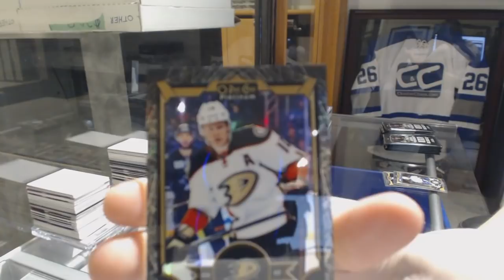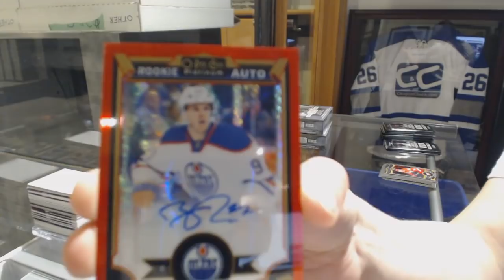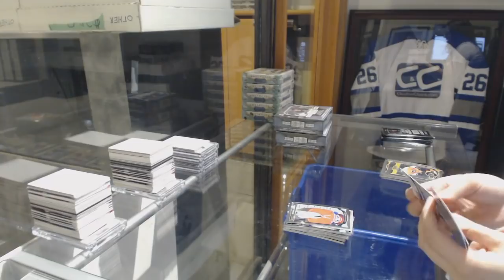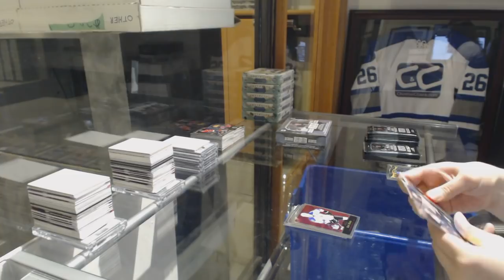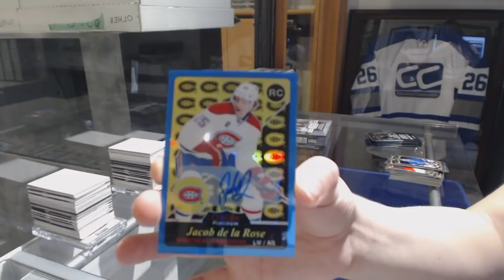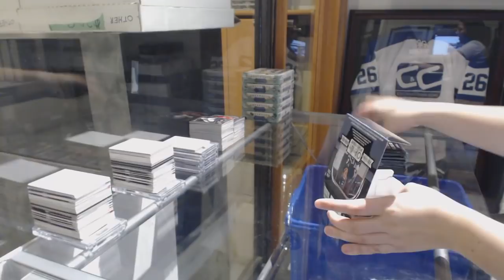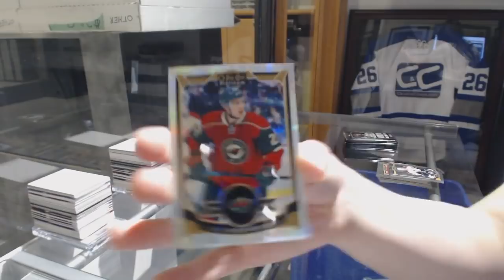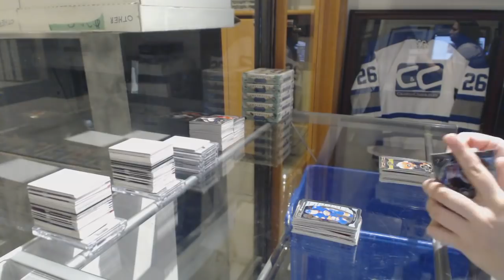JonMC's 15-16 Upper Deck OPC Platinum Hockey 3 Box Break